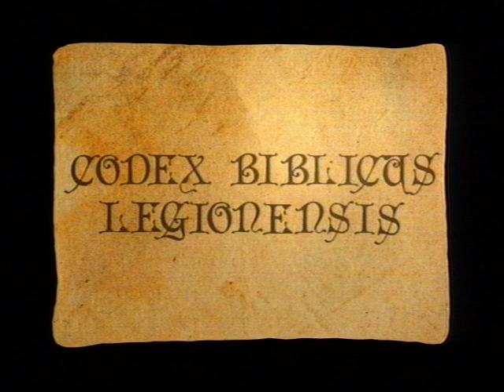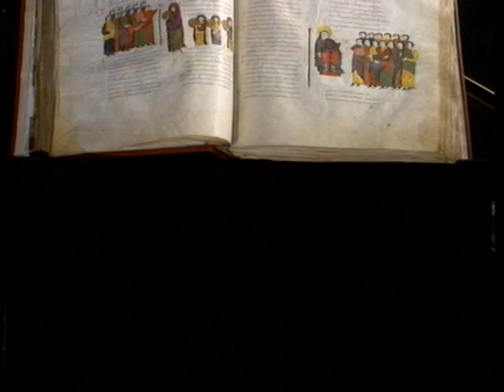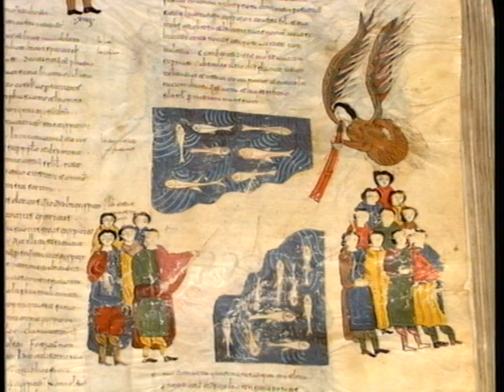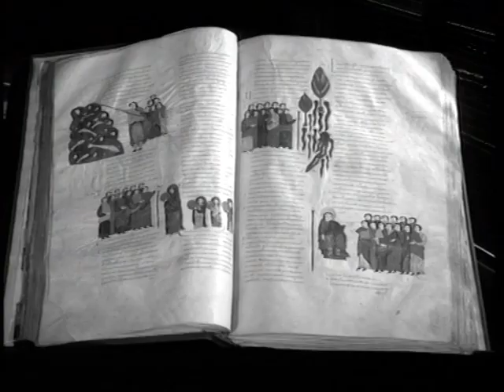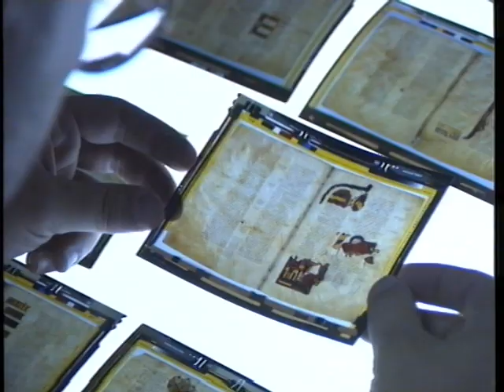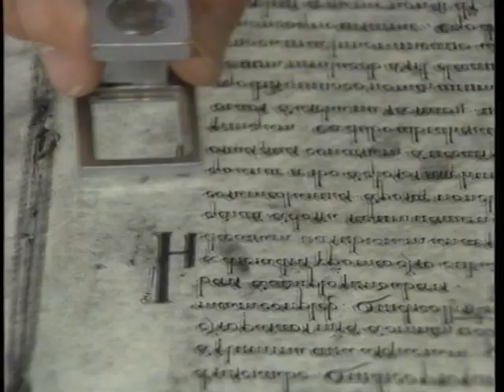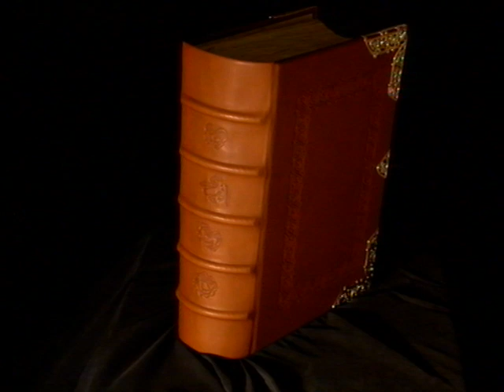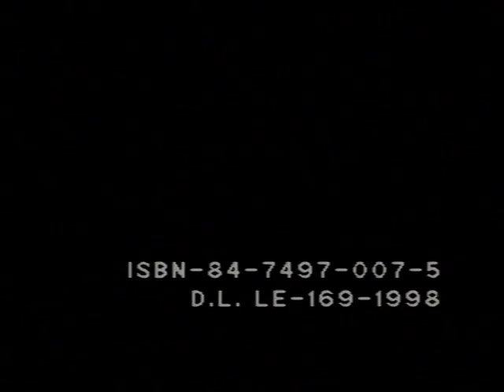El más fascinante Códice: Visigótico Mozárabe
Facsímil de la Biblia Visigótico  Mozárabe de la Colegiata de San Isidoro de León (año 960).
Edición Facsimilar del CODEX Biblicus Legionensis.
Secretariado de Publicaciones y Medios Audiovisuales de la Universidad de León. (ISBN. 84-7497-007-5 )